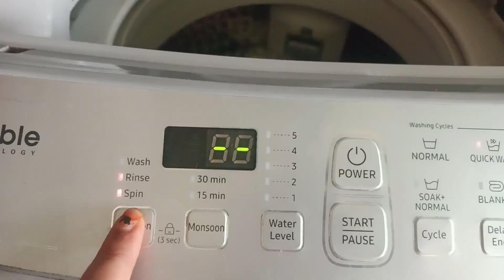Chunoti wala din